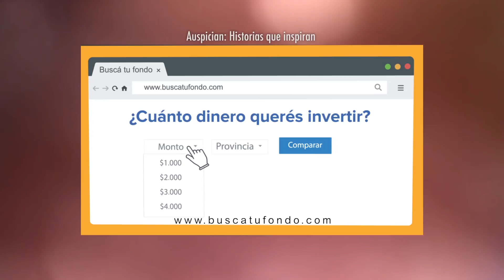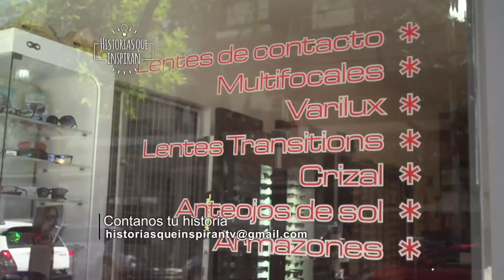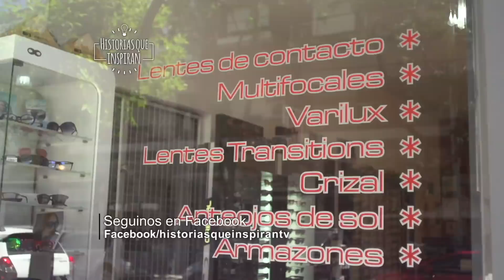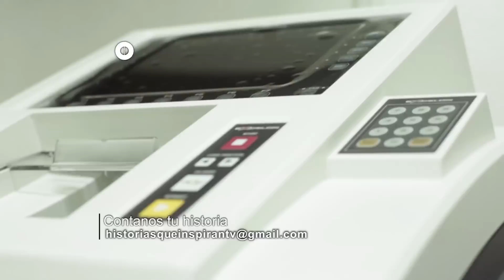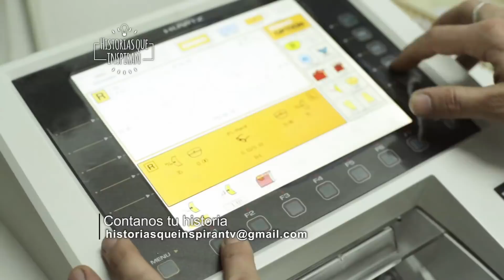Historias que inspiran |Asteroptica | Cómo superar un fracaso y volver a emprender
Historias que inspiran, donde los emprendedores y empresarios cuentan cómo lo lograron. Domingos 19.30 Canal 26. Conducción: Mariano Otalora.  Dirección general. Gonzalo Otalora.
Historias que inspiran cuenta los desafíos que deben enfrentar los emprendedores y empresarios para cumplir su sueño. Casos de éxito. Cómo emprender. Cómo superar un fracaso. Cómo mejorar las ventas. Cómo salir adelante. Cómo emprender en familia. Cómo superar las crisis. Cómo cumplir los sueños. Dónde capacitarse para emprender. Secretos detrás del éxito. Cómo salir de un fracaso. Cómo ganar dinero. Cómo triunfar siendo emprendedor. Cómo fundar una empresa. Emprender simple. Cómo emprender un negocio con éxito. Ideas de negocio. Negocios rentables.  Cómo emprender sin experiencia. Cómo emprender siendo empleado.  Historias de esfuerzo, trabajo y pasión.